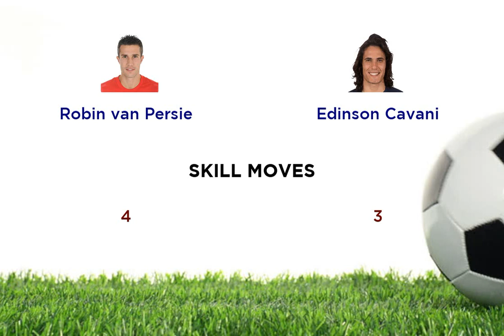Robin van Persie vs Edinson Cavani